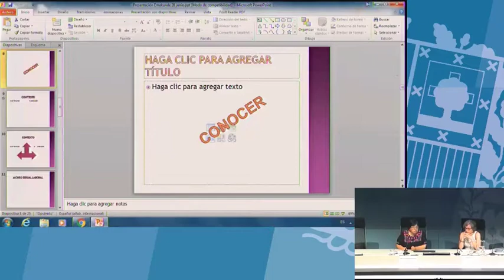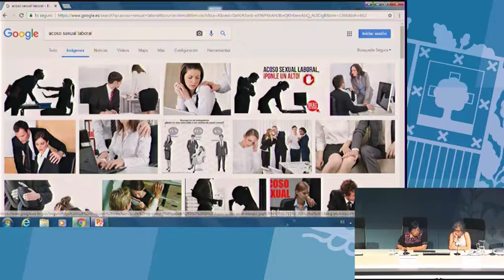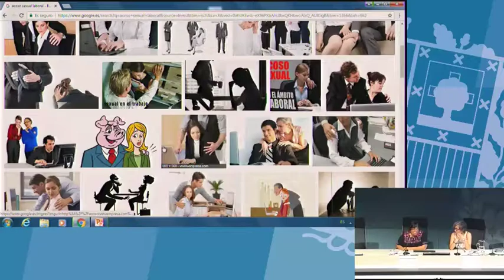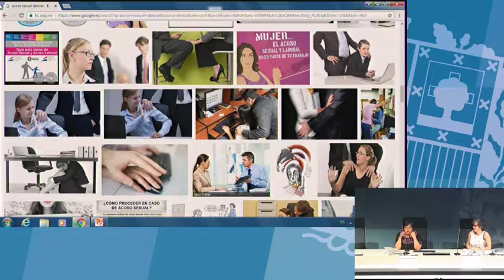¿Por qué puede ser complicado detectar las diferentes conductas de acoso? (Norma Vázquez García)